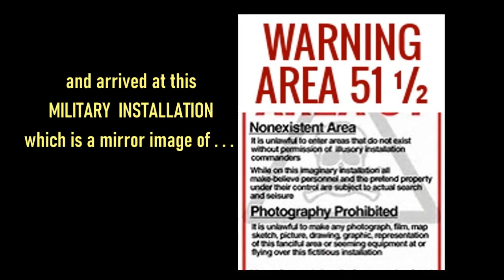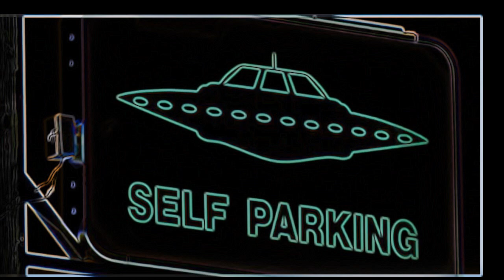Secrets Inside Area 51½ - Reel Eyewitness Account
Halloween tale, inspired by the recent facebook event "Storm Area 51" September 20, 2019 and popular conspiracy theories about aliens and UFO in this top secret military installation. Area 51 is  near Rachel, Nevada, about 150 mile drive from The Strip in Las Vegas.